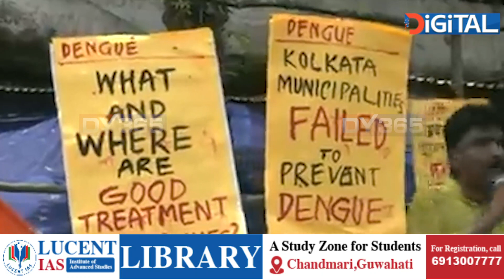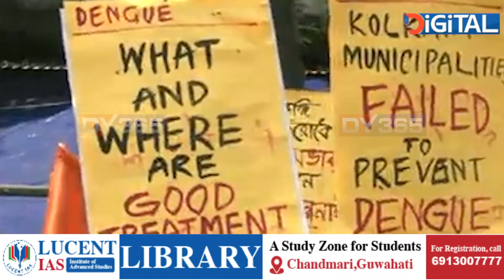কলকাতাৰ ভৱানীপুৰত ডেংগুৰ বিৰুদ্ধে প্ৰতিবাদ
কলকাতাৰ ভৱানীপুৰত ডেংগুৰ বিৰুদ্ধে প্ৰতিবাদ। দক্ষিণ কলকাতা জিলা কংগ্ৰেছে ৰাজ্যত আঠুৱাৰ সহায়ত এক ব্যতিক্ৰমী প্ৰতিবাদ সাব্যস্ত কৰে।